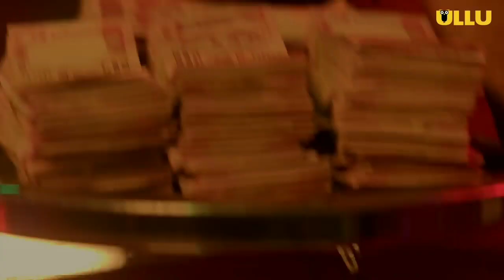Dance bar | official trailer ( charmsukh ) 2020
Hey guys,
So in this Video I am going to talk abaut
dance bar full webseries official trailer iska a chuka hai so guys aap dekhne ke bad comment karke jarur batayen ki aap ko kesa laga dekhne mein so guys thanks for watching the Video and subscribe my channel thanks

Video / channels channel mentiond -

dance bar official trailer
charmsukh
poonam rajput
kanisha malhotra
sudhanshu pandey
niyati joshi
22 feb 2019

🚫IF ANYONE GIVES FAKE COPYRIGHT TO MY CHANNEL I WILL MAKE A FIR ON POLICE STATION UNDER SECTION 370

Bubyee !